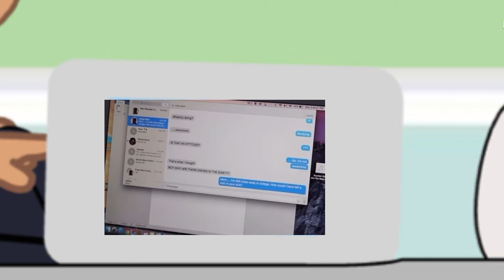april fools video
original audio by  kyle exum. Also it’s become hard to do gacha videos now that I have upgraded to the iphone 13 pro max, and it doesn’t fit the whole screen, so expect less gacha videos. and yeah that’s it.